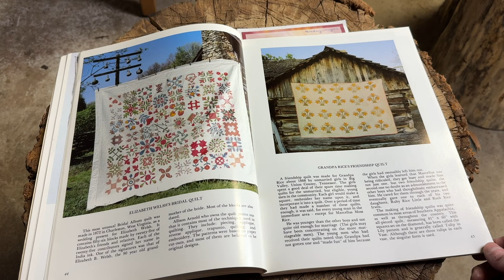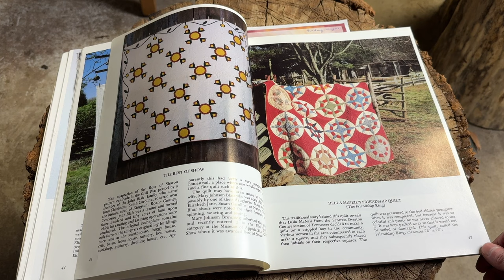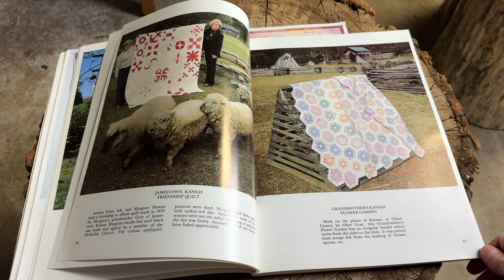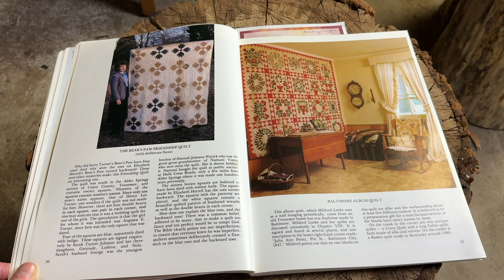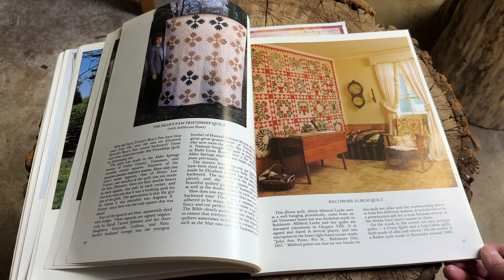A People and Their Quilts 4 - Quilt Pattern Examples from Southern Appalachia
In this video series we are reading the book "A People and Their Quilts" written by John Rice Irwin and talking about the things that prick our minds as a way to celebrate Appalachia.

Purchase mine and Jim Casada's cookbook "Celebrating Southern Appalachian Food - Recipes & Stories from Mountain Kitchens"